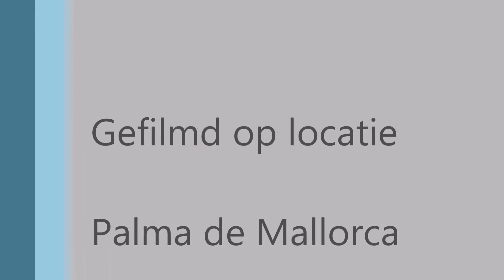Mallorca 14 05 2015